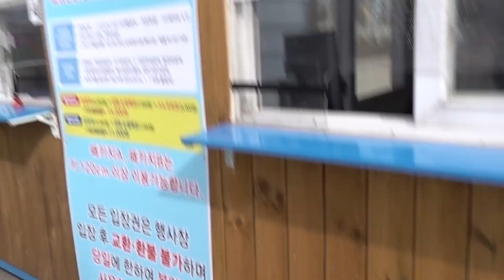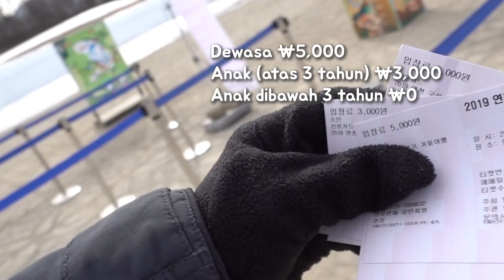Korea + Indonesia Family Vlog | Seru! Snow Festival Korea pertama untuk anak-anak!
Karena anak-anak terus bertanya, "koq ga ada salju?"
Ditengah-tengah 'mengisi' rumah, kami ajak anak-anak ke Snow Festival untuk pertama kalinya. Anak-anak senang banget!